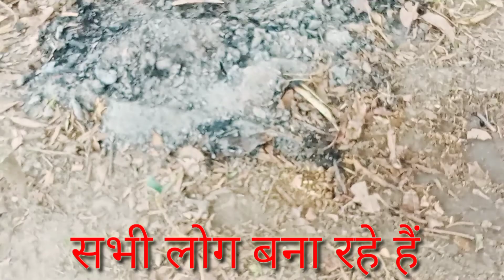बाटी_चोखा_पूजा💥 (मेरे गांव में) NKV GANGWAL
जय हिन्द

आपका स्वागत है हमारे चैनल

NKV GANGWAL

सो दोस्तो आज हमारी वीडियो बहुत ही मजेदार होने वाली

है

welcome in my  video

So guys

watch my video and

NKV GANGWAL

N Nitin
K KANU
V VIKAS

So guys watch and enjoy